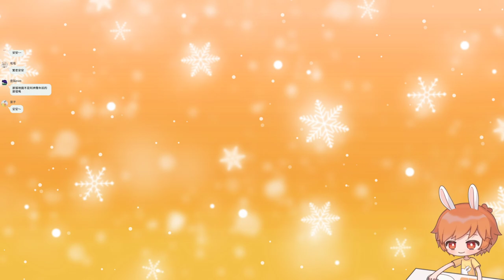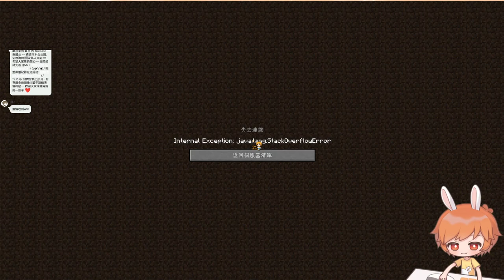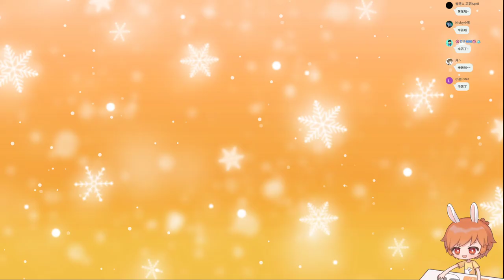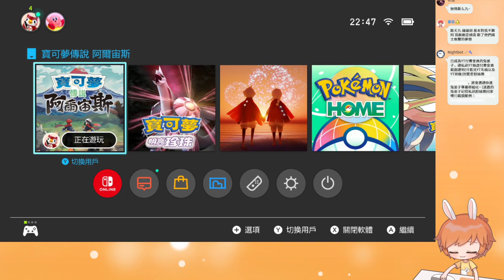【繁星】Minecraft 週二巧克團 鬼抓人 2022 3 1